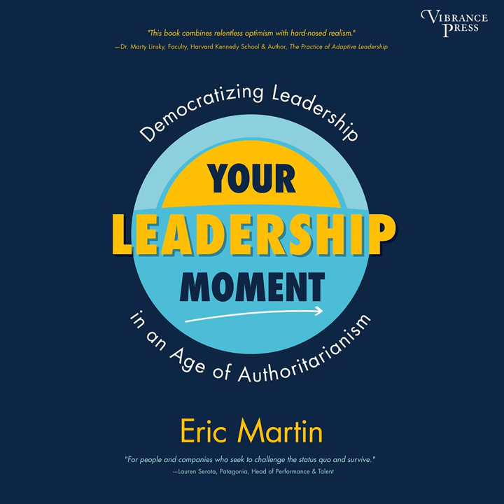Eric R. Martin - Your Leadership Moment - Democratizing Leadership in an Age of Authoritarianism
Summary:
Influence Your Organization and Lead ChangeAnyone can be a leader. You don't have to be a CEO or work in a management position to have influence. Your Leadership Moment provides practical tools, techniques and inspiration to discover your leadership potential. It combines personal and real-world anecdotes with a framework for leadership that can help anyone learn to lead.Anyone can be an influencer. Author and leadership expert Eric Martin has brought leadership development to the lives of hundreds of thousands of people in 146 countries. Eric's work draws on Adaptive Leadership, an unconventional and somewhat provocative leadership practice developed at Harvard by Drs. Ron Heifetz and Marty Linsky and by Alexander Grashow, with whom he has mentored and worked. Your Leadership Moment teaches Martin's expansion on Adaptive Leadership in a way everyone can understand.Anyone can change the world. Your Leadership Moment is for real people who seek to create consequential, meaningful change despite having little to no authority or power. In this book, you will discover:   What a Leadership Moment is and the key concepts of Adaptive Leadership  How to stop solving the wrong problems perfectly and start solving the right problems creatively  How to think politically and mobilize others to help you make real, positive change   Readers of leadership books like The Practice of Adaptive Leadership, Leadership on the Line, Leadership Without Easy Answers, or Immunity to Change won't want to miss the incredible leadership training in Your Leadership Moment.

or iOS to find and listen to more audiobooks!